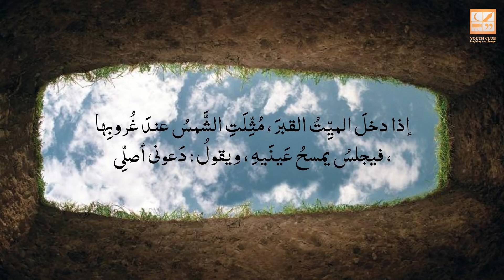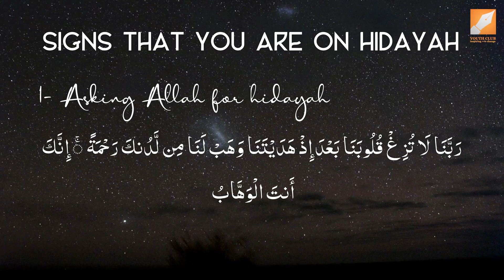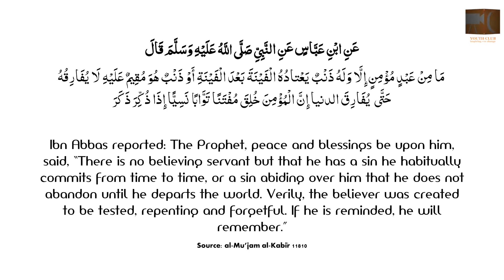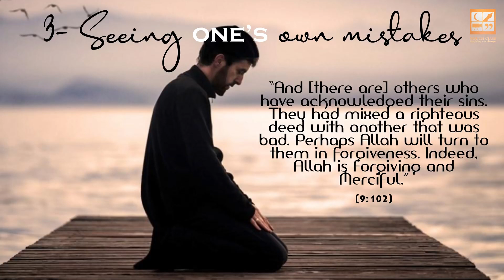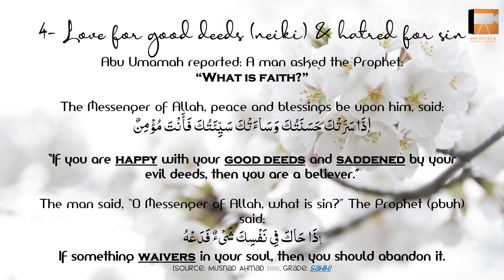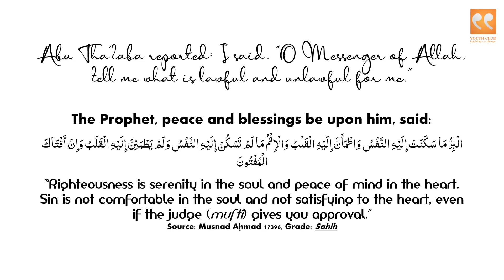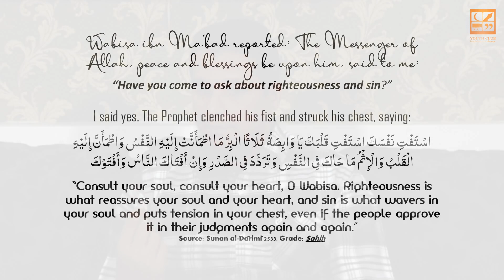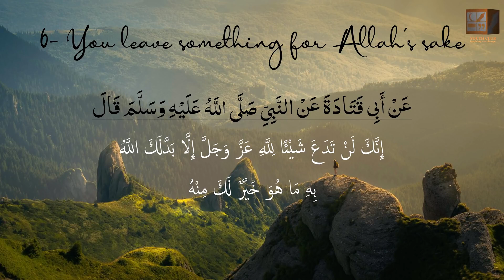Signs that you are on Hidayah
Tariq Jameel,
Tariq Jameel bayan,
Tariq Jameel video,
Tariq Jameel,
Light To Humanity,
Whatsapp status,
maulana Tariq Jameel latest poetry,
Maulana Tariq Jameel emotional Poetry,
maulana Tariq Jamil best Poetry,
maulana Tariq Jameel beautiful Poetry,
maulana Tariq Jameel WhatsApp status bayan
Islamic status, Islamic status video,

Tariq Jameel,
Tariq Jameel bayan,
Tariq Jameel video,